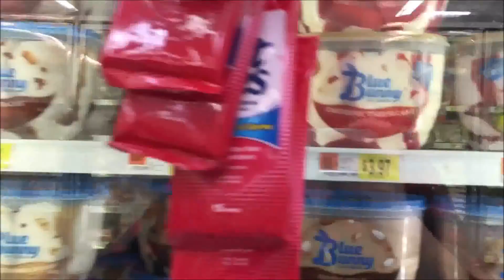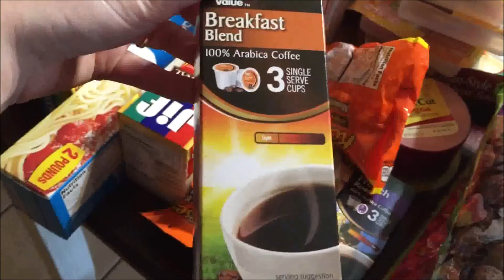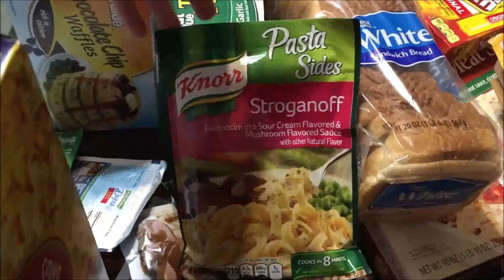VLOG: Stay humble Ya'll!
Staying humble isn't that hard! I see a lot of folks getting all big headed and acting like their poop don't stink. Well I'm here to tell you. IT ALL STINKS! Just because you have something today, doesn't mean you will tomorrow. In the blink of a eye, your whole world could change, fall apart. So be thankful first of all to the big man up stairs, and I don't mean you live in a apartment building and there is a man upstairs who thinks he is the next American Idol. I am talking about God! Next be thankful for your family and friends. I don't say it often enough to you guys, but Thank you! Y'all keep me going and see the good in me and my family! Y'all love us even though we are boring and too real sometimes. Everyone has struggles, y'all have seen some of mine. I am writing this on Monday (Yes, I know I am behind..again) but over the weekend something happened and I thought to myself, I am so lucky and blessed, an beyond honored to help someone that was in need out. If God was testing me, I passed LOL! That being said, Stay humbled and true to yourself!